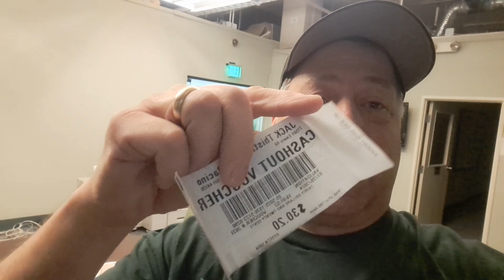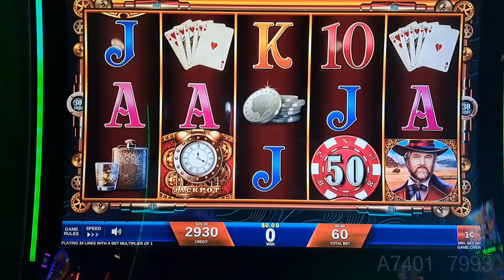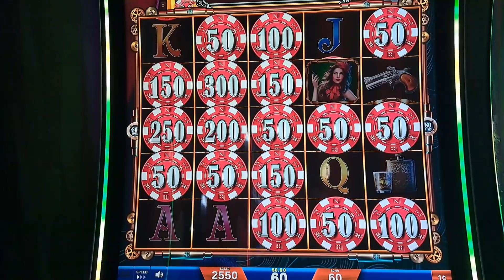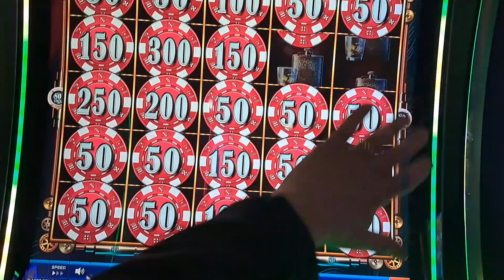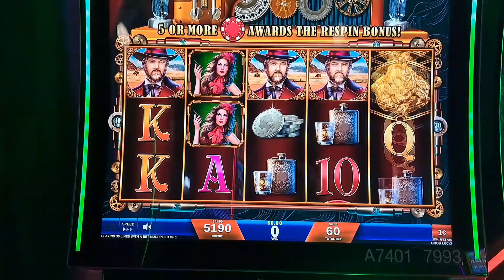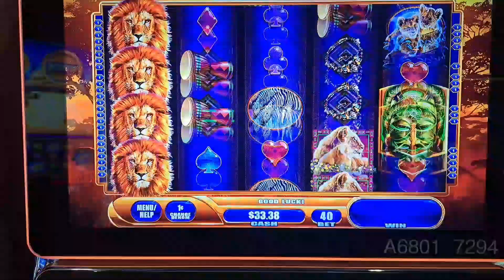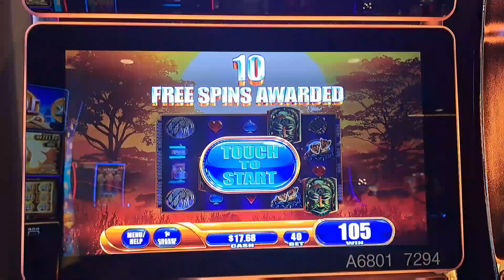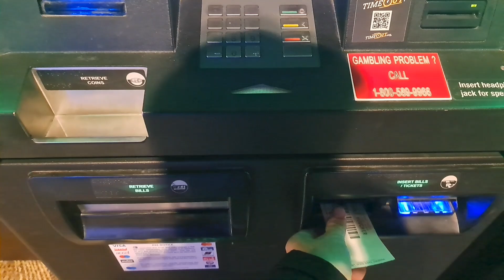I Found a $30 ticket in my wallet !!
While cleaning out my wallet I stumbled upon a old $30 ticket from July. Let's go to the casino!